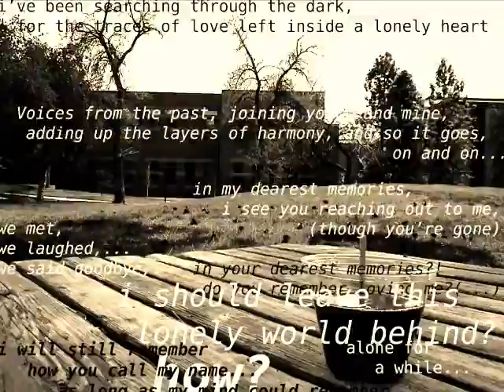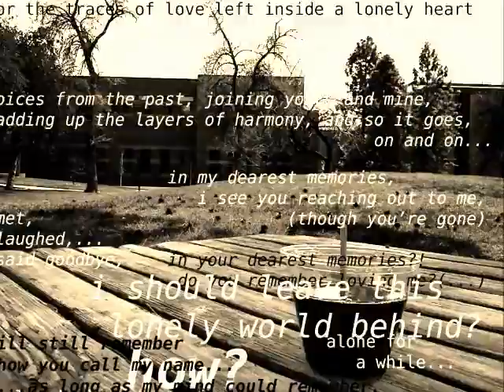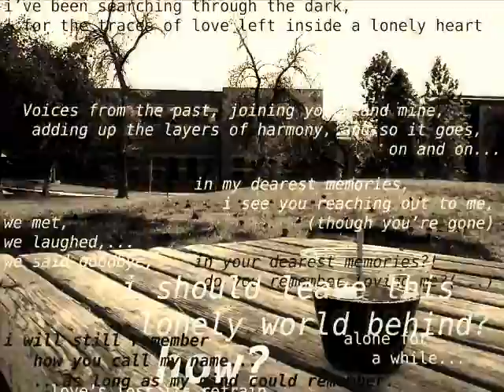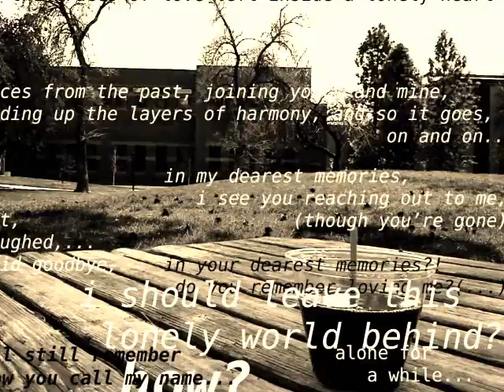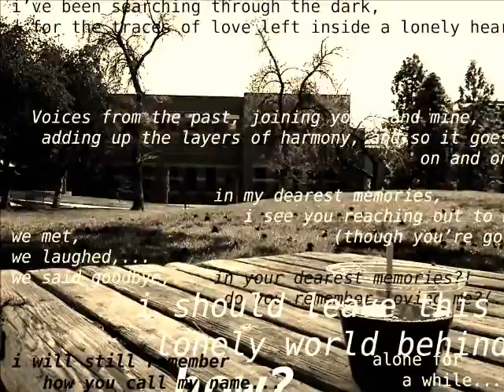Melody of Life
11/11 is the only day in year where all are 1s. This video is a present for a special person born on this special day.